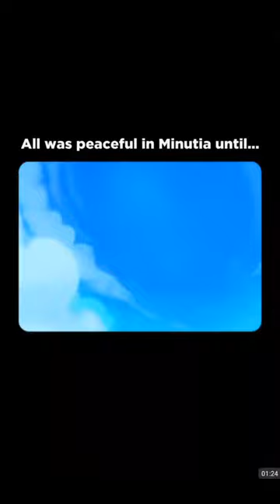Playing best fiends | Android gaming #3 | Harvey Gordon